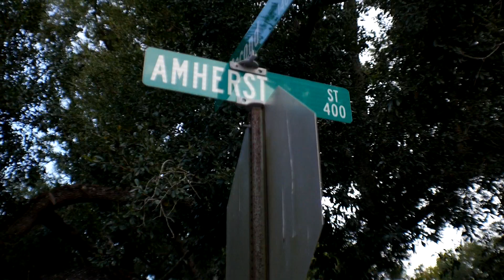A.R.M - Numero Uno (Featuring Shorte Cap & Da Freeman)